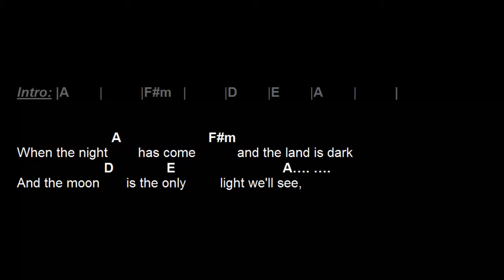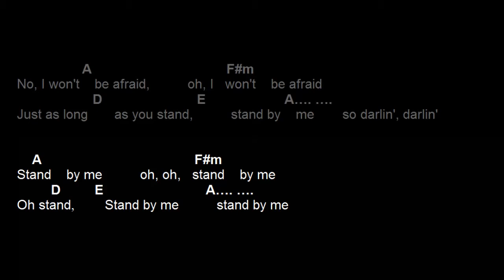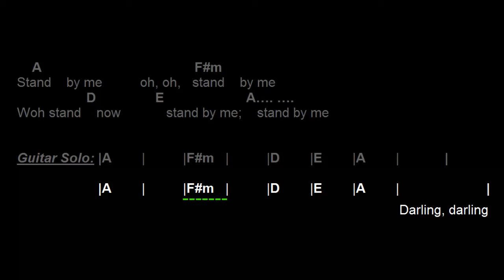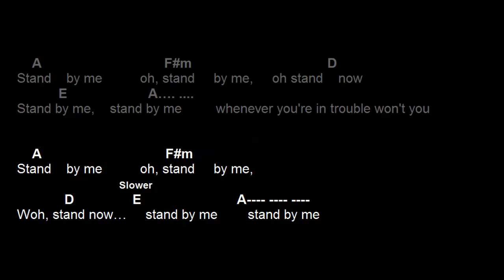Ben E. King - Stand by Me - Video-Chords